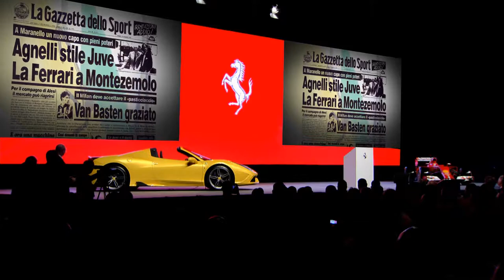The Chairman’s fond farewell after 23 years in Maranello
23 marvellous years together. Ciao Ferrari the most beautiful company in the world made by outstanding people. Luca di Montezemolo

This is the tweet from Chairman Luca di Montezemolo that Ferrari is using to launch its new official @Ferrari Twitter account. A fond farewell after 23 years to all the fans and, of course, the workers at Maranello.

@Ferrari now joins our existing official Twitter accounts which include @InsideFerrari, @FerrariMagazine and @Ferraristore. It is the perfect one-stop shop for communicating with our clients, collectors and fans, and keeping them updated on the very latest product, Formula 1 and other racing news.